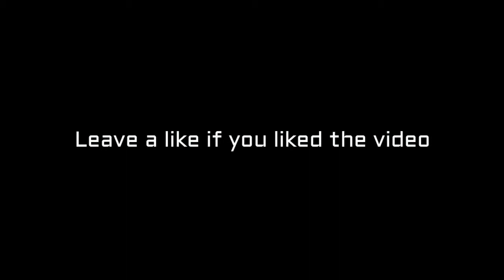Ark Survival Evolved - Disaster and we are moving. Ep 7.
Hi,
In this playtrough I will play ark survival evolved. I will try to make a village. Later on I will try to ad more people on this server, so they can build their homes two in my village.

Ark survival evolved is a survival game where you can build, keep pets and dinosaurs and many more things. The dinosaurs can protect you, they can follow you, they can carry for you and many more things. You can also have a farm. These are just a few of the many things that you can do in this game.